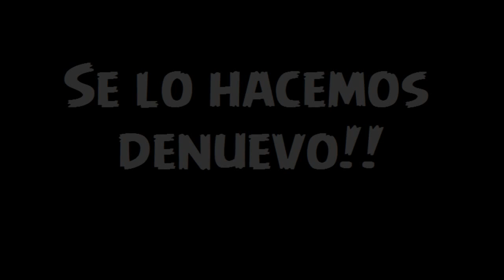Trolleando Al Chin Chan! ||ESPECIAL 200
wenaaa cabros hoy les traigo un nuevo video espero q les guste :D:D:D: